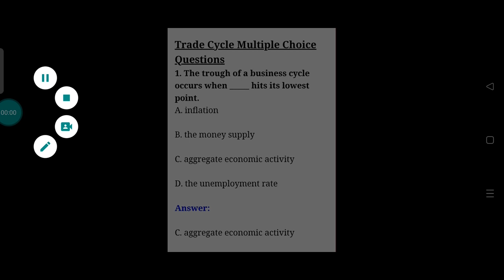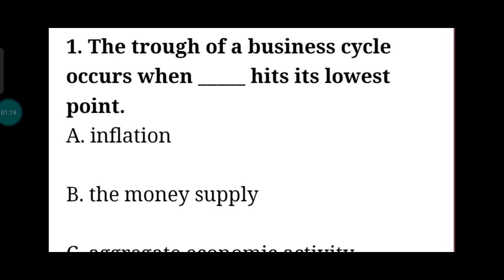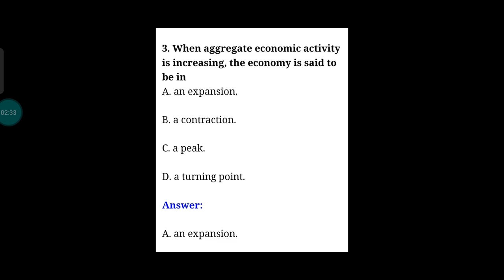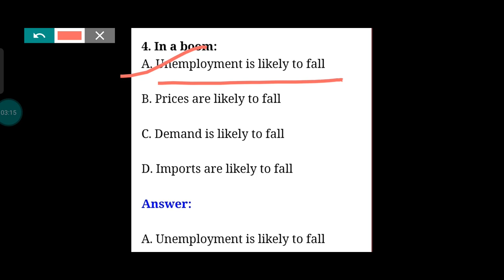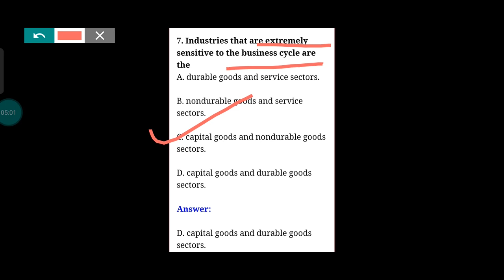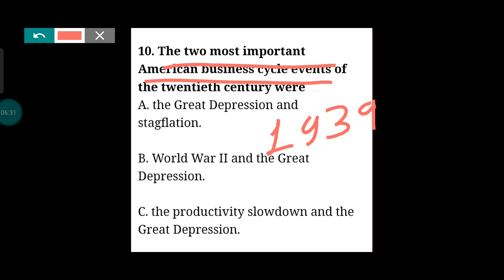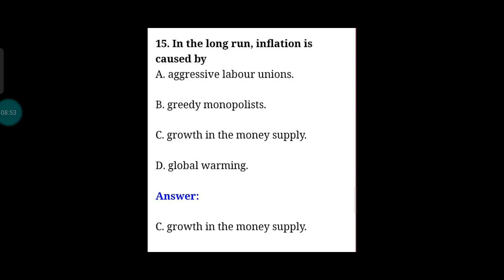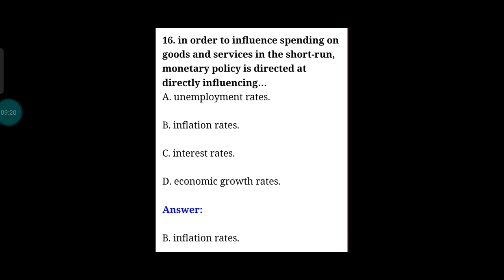CUET MA Economics MCQs ll UP TGT PGT Economics MCQs ll "Business Cycle MCQs"